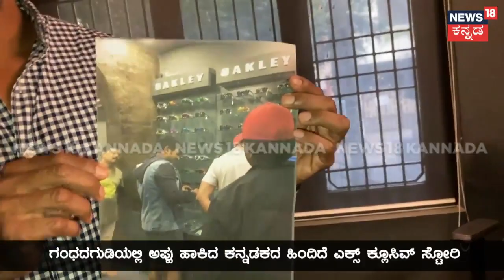Puneeth Rajkumar | ಗಂಧದಗುಡಿಯಲ್ಲಿ ಅಪ್ಪು ಹಾಕಿದ ಕನ್ನಡಕದ ಹಿಂದಿದೆ ಎಕ್ಸ್ ಕ್ಲೂಸಿವ್ ಸ್ಟೋರಿ | Kannada Cinema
Gandhadagudi | ಪುನೀತ್ ರಾಜಕುಮಾರ್​​ ರವರ ಗಂಧದಗುಡಿ ಚಿತ್ರದ ಟ್ರೈಲರ್​ ದೊಡ್ಡ ಮಟ್ಟದಲ್ಲಿ ಸುದ್ದಿಯಾಗಿದ್ದು, ಈ ಚಿತ್ರಕ್ಕಾಗಿ ಅಪ್ಪು ರಿಸರ್ಚ್ ಮಾಡಿ ತನ್ನ ಸ್ನೇಹಿತನ ಶಾಪ್ ನಲ್ಲಿ ಕನ್ನಡಕ ಖರೀದಿಸಿದ್ದಾರೆ. ಈ ಕುರಿತ ಎಕ್ಸ್ ಕ್ಲೂಸಿವ್ ಇಂಟ್ರೆಸ್ಟಿಂಗ್ ಮಾಹಿತಿ ನ್ಯೂಸ್ 18 ಕನ್ನಡದಲ್ಲಿ ಲಭ್ಯವಾಗಿದೆ.